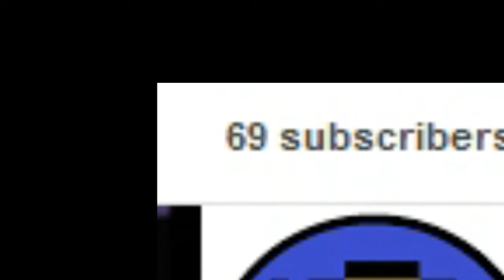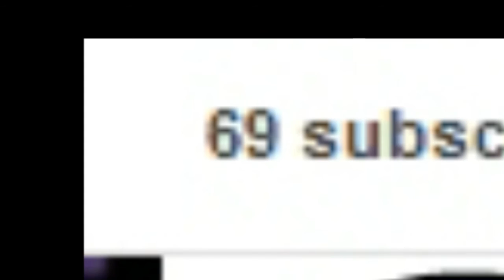Thank you to all my 69 Subscribers!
I am so childish XD